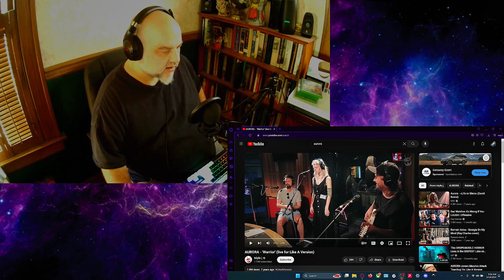Guitars & Games Reacts. Aurora: Warrior---live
A amazing video from Aurora, amazing.